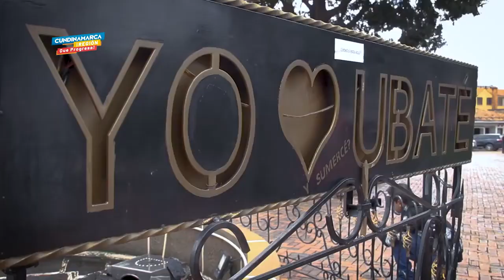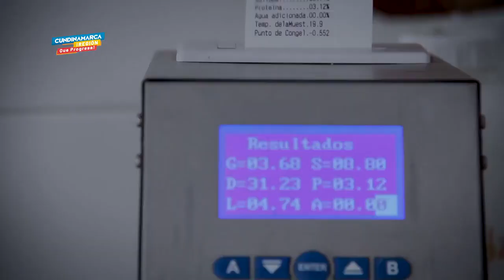Colombia - Cundinamarca - UBATÉ | Región Que Progresa